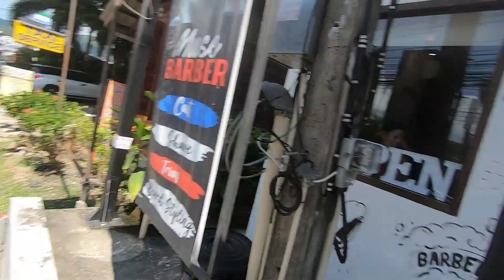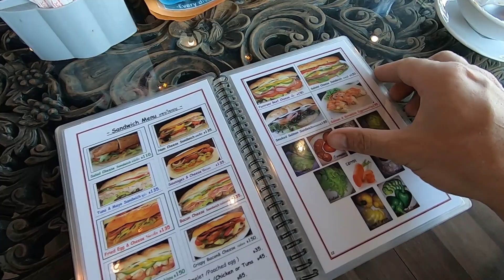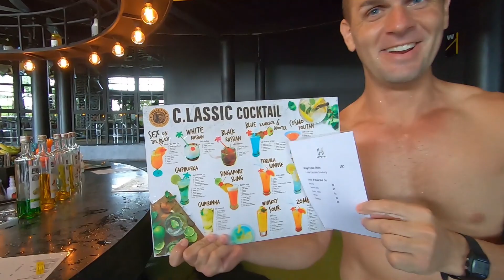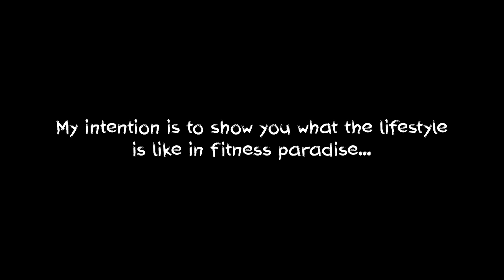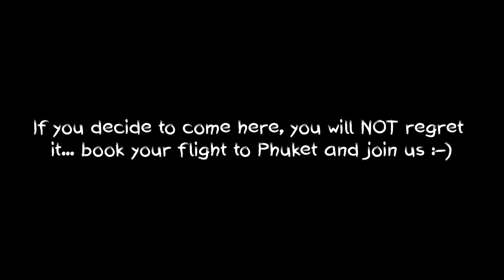THE BEST FITNESS RETREAT (IN THE WORLD) | SE02 EPISODE 11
For anyone wanting to get into shape, I am certain that Fitness Street is the best fitness retreat in the world. Join us for another "day in the life" in fitness paradise... use the time stamps below to help navigate the fitness adventure :-)

*TIMESTAMPS*

00:00 - Intro
00:43 - Waking up at Tiger Muay Thai Beachside
04:25 - Cycling to Fitness street
05:58 - Dropping our laundry off
06:18 - Shopping at Muse Barber for training gear
09:12 - Yoga class at Tiger Muay Thai
10:44 - Claudia (from Germany) drops in for a chat
11:45 - Cycling to Latte cafe (on Fitness street)
13:05 - Tour of Latte cafe (and their amazing menu)
14:11 - Cycling back to Tiger Muay Thai Beachside
14:47 - Pool conversations
17:55 - Ice bath highlights
18:29 - Interview with Reed from California
19:42 - Drinks with Dimitry from Russia
19:48 - Ice bath debrief
21:49 - Dinner at Aroi Corner

*BACKGROUND MUSIC*